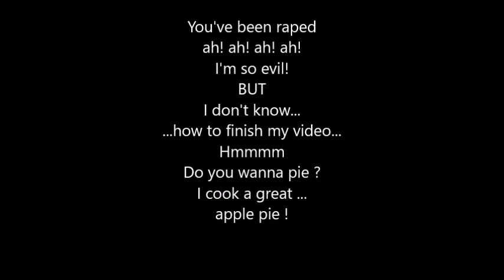Ma première video.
Quelques images d' un diaporama de TPE , une explosion atomique et des crédits parfaitement sérieux. Mélangez le tout.
Et voila ! Vous venez de créer la meilleure vidéo de tout les temps.